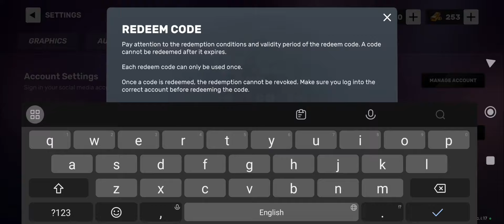flex city new redeem code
flex city new redeem code flexcity viceonline redeemcode@Desigamer_jeet @DrollAlves @Player_viceonline @Legendrcgaming

viceonline new video
viceonline new
viceonline redeem code
viceonline
viceonline gameplay
viceonline Lester redeem code
flex city new video
flex city new videos
flex city new code
flex city new gameplay
flex city new update
viceonline new update
new redeem code
redeem code

OnlineGaming Community
viceonline gaming viceonlinehighlights car openworld vice #